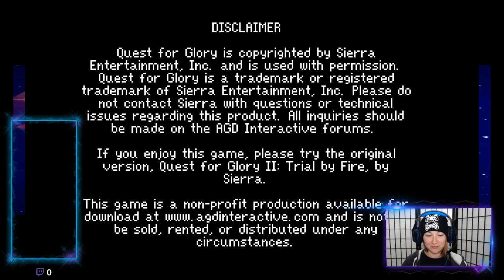Bee plays a quick bit of QFG2...FINALLY||QFG2 1